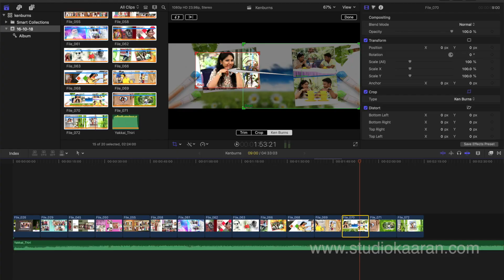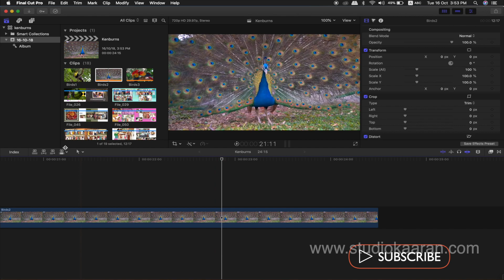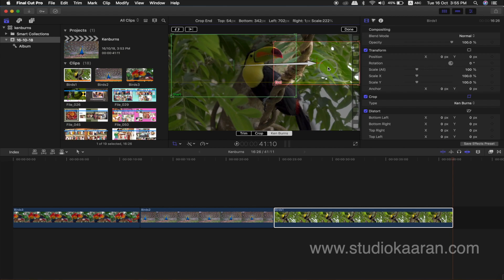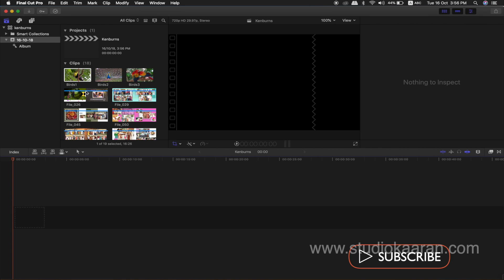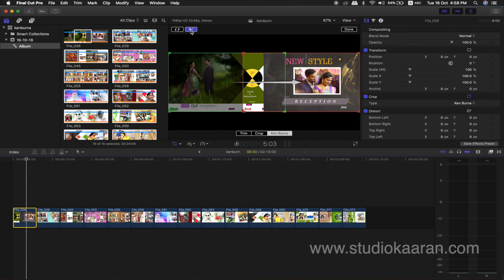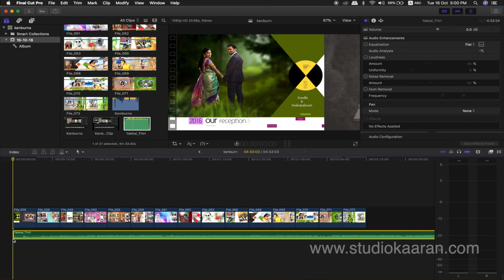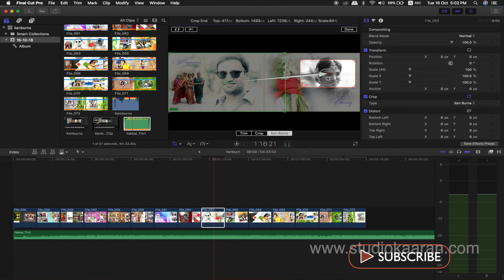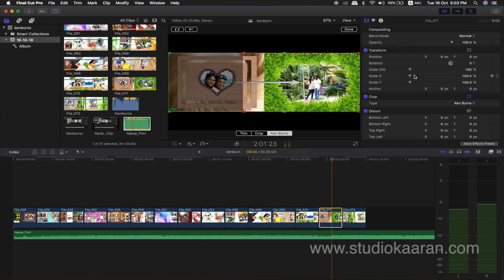Tamil Tutorial_How to use KenBurns effect Preset in FCP X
This video is about How to use KenBurns effect Preset in FCP X

I am a professional trainer of Final Cut Pro X, Motion 5.3

I regularly teach classes in CHENNAI , across INDIA and INTERNATIONAL as well as running live online workshops.